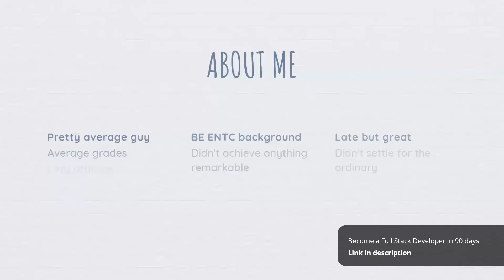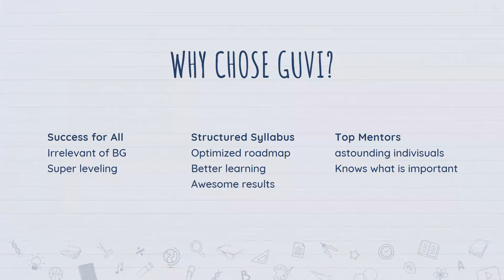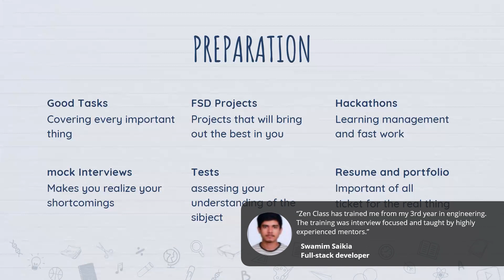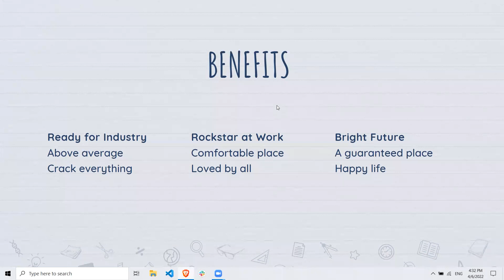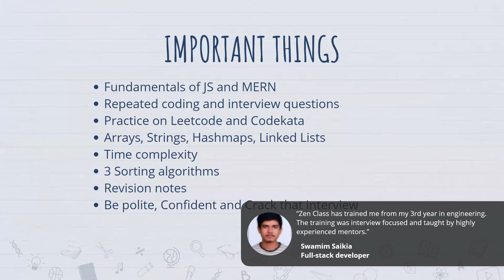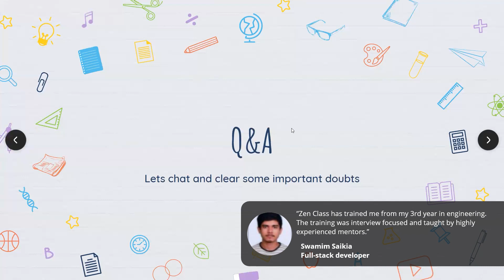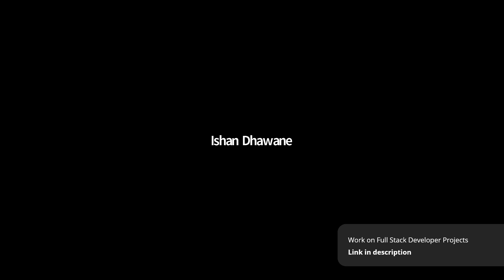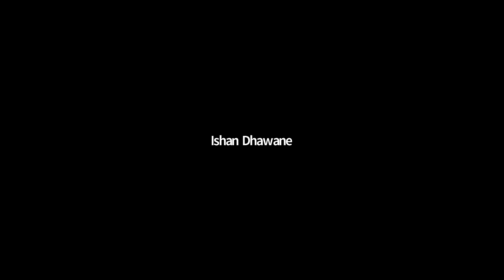Ishan, a Non-IT student, got Placed as SDE, How? | Full Stack Developer | Zen Class | GUVI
In this video, Ishan would explain his complete journey of upskilling with GUVI Zen class

Our Zen Class Student Ishan got placed as SDE at Namshi. We congratulate him & wish for the best in his tech career. Be the next to get hired!

Now Learn Full Stack Development in Tamil, English & Hindi.

Grab this limited-time opportunity & get trained from Industry-Proficients in this Full Stack Developer Program.

✔  Globally Recognization Certification
✔  Learn from Industry Professionals
✔  Live Online Classes
✔  One on One with Mentors